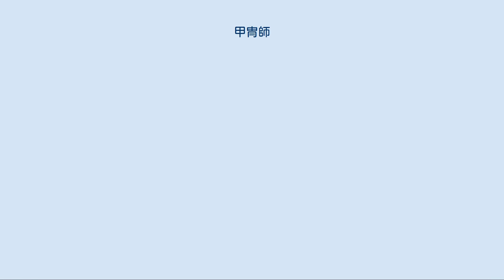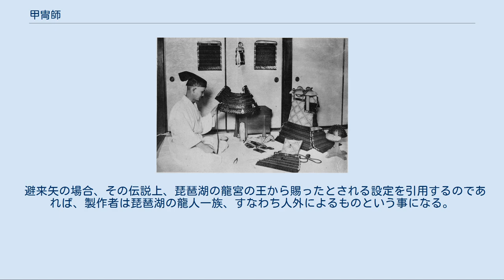甲冑師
昭和初期の甲冑師。
大鎧を復元模造する小野田光彦。
 甲冑師（かっちゅうし）とは、甲冑を製作する職人（工人）をいう。
具足師（ぐそくし）ともいい、『七十一番職人歌合』では、「鎧細工（よろいざいく）」とも記されている。
この他、鎧師・鎧作り・具足細工といった呼称も用いられている。
『七十一番職人歌合』の絵には、射向袖（いむけのそで・肩を守る小札）を吊るし、韋緒（かわお）で綴（と）じる様子が描かれている。
西洋甲冑を製作する甲冑師は、日本では西洋甲冑師と呼称される。
 日本における鉄製の甲冑製作は古墳時代から始まり、4世紀から6世紀にかけて、甲では短甲・挂甲、冑では小札革綴冑・衝角付冑・眉庇付冑などが出現した。
漢の系統を引く小札革綴冑や、日本で4世紀に発達を見た方形板革綴短甲などは、4世紀末（古墳時代中期前葉）になると帯金使用の定型化した甲冑（三角板革綴衝角付冑・長方板革綴短甲・三角板革綴短甲）の生産により急速に消滅した。
さらに5世紀になると、鉄板を素材としながらも身体に合った微妙な曲線を少ない鉄板で巧みに製作できる様になっていく（横矧板鋲留短甲）。
これを可能としたのが鋲留技術だが、形や製品の仕上がり具合から、朝鮮半島に以前からある堅矧板鋲留短甲（現代韓国語名は「縦長板釘結板甲」）の技術ではなく、馬具や帯金具製作の一連の技術体系が持っていた鋲留技術からきていると考えられている。
 朝鮮半島南部の短甲（板甲）は、前述のように縦長の鉄板を桶の様に横方向に連ねて作る物であって、日本が4世紀代に方形板革綴短甲の改良を徐々に進めていたのとは大きな隔たりがある。
冑にしても、半島南部では、北方系の頭頂部の高い堅矧板革綴式の物が主流なのに対し、前述の様に日本は漢系統を強く引く小札革綴冑である。
4世紀の時点で日本と朝鮮では主流となる甲冑の形式はすでに異なっている。
こうした甲冑が古墳時代前中期の古墳から副葬品として出土するのも、文官的資質より武威を重んじていた結果とされる。
 日本において、半島や大陸で盛行した甲冑形式がそのまま持ち込まれなかった事は、出土した甲冑の分類研究によっても判明している。
例えば、半島南部で出土数が多い蒙古鉢形の冑は日本ではほとんど出土していない。
朝鮮半島から武具の輸入がある程度行われていたにもかかわらず、そのままの形では冑の主流を占めるには至らなかったのである。
 6世紀になると短甲は姿を消し、挂甲が主流となる（朝鮮半島では5世紀の時点で挂甲が主流となっている）。
挂甲は、重ねの少ない短甲に比べて格段に高い強度をもつ武具である。
時代は降るが、『延喜式』巻四十九兵部寮の記述には、挂甲一領は小札800枚で構成され、製作に必要な仕事量は小札製作に178日（小札鍛造20日、荒磨40日、穿孔20日、裁断整形45日、小札周辺の面取り13日、仕上げ研磨40日）、組み上げに14日（横綴威7日、襟まわり2日、覆輪1日、革紐製作4日）の計192日となっている。
製作日数の大半（実に93%）を小札製作に要している事が分かるのと同時に、同一規格の小札を多量に用いる事、威技法の採用により短甲に比べて機動性を獲得した事が特徴となっている。
また、諸々の研究から、挂甲製作の工人と従来の甲冑製作の工人は、協業、もしくは分業に近い関係にあったという指摘もある。
 古墳時代後期の時点で、甲冑類の保有（所有）に対する規制があったと考えられており、古代では生産から分配に関して中央政権下（大和朝廷）の管理で行われた。
 『続日本紀』の記述には、天平宝字年間（8世紀中頃）に綿襖甲を初めとする甲冑生産に関する記述があり、甲冑製作の変化の流れが見られる。
『続紀』の記述で、律令下では鉄甲は三年に一度修理したとある様に、甲作（よろいつくり）は造った後も管理の為、用いられた。
従って、鉄甲の技術が衰退する事はなかった。
延暦9年（790年）3月4日条の勅において、「蝦夷征討の為、東日本の諸国に命じて革甲2千領を作らせた」とあるが、同年4月5日条には、「大宰府に命じて、鉄冑2900余作らせた」とあり、蝦夷戦を強いられた東とは対照的であり、延暦10年（791年）6月10日条においても、「鉄甲3千領を諸国に命じて新しい仕様で修理させた」とあり、8世紀末においても鉄製甲の向上が進められていた事がわかる。
また、8世紀末の蝦夷が綿冑を製作していると言う記述も『類聚三代格』にはある。
 朝廷の勅命で金属製から革製甲の生産が定められた影響からか、秋田城からは非鉄製小札が出土して...